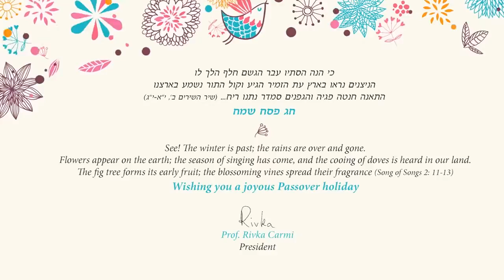Ben Gurion University of the Negev Passover 2014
Happy Passover!   !חג שמח